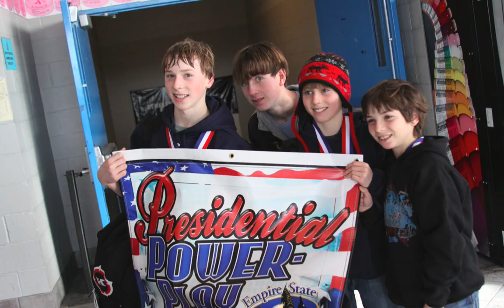HARTIN CODE #47 "THE KING" Display